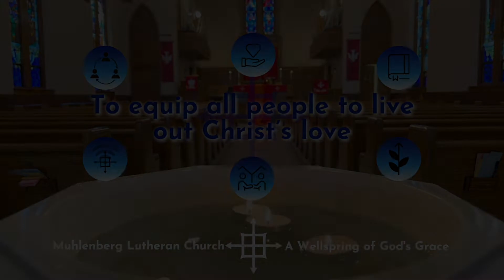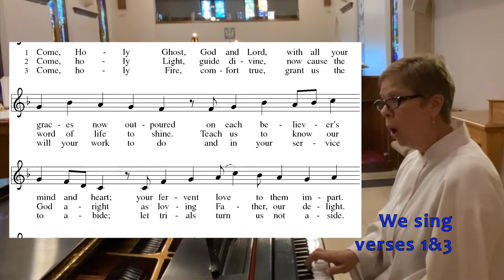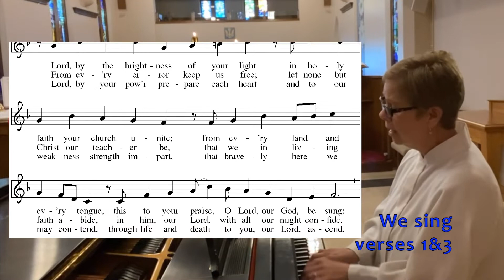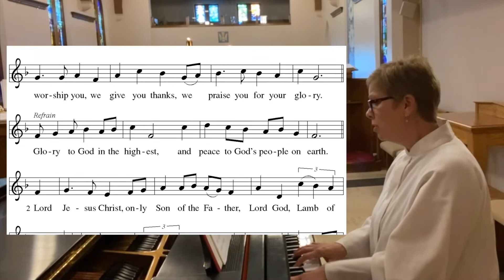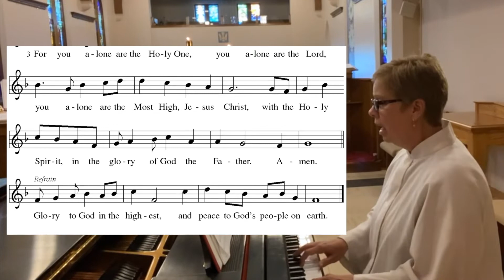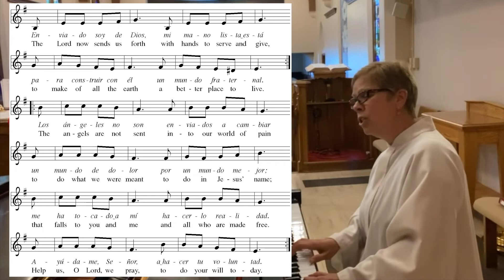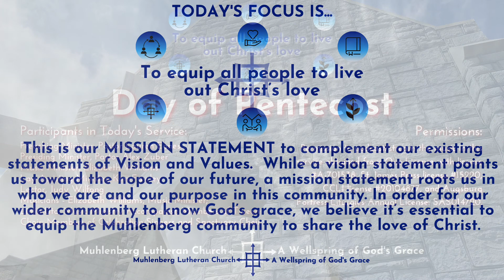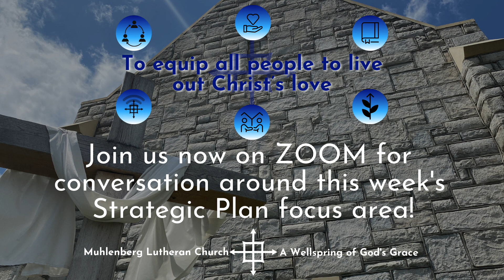Day of Pentecost Wellstream Worship at Muhlenberg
Welcome to the Wellstream: A Digital Ministry of Muhlenberg Lutheran Church! Today is May 23, 2021, the Day of Pentecost.

The Gospel lesson for the day is Luke 11:9-13, and our focus story for the week is Acts 2:1-21.

Preaching Minister, Pastor Lauren Eanes
Presiding Minister, Pastor Alex Zuber
Music Minister, Elizabeth Williams
Lay Assisting Minister, Kim Fawley
Lector, Judy Wilfong
Musicians - Elizabeth Williams, Music Minister;
Linlin Uta, Music Ministry Accompanist; Members of Tween Choir
Members of Celebration Singers and Sanctuary Choir

You can make your regular offering and support the mission of the church here: https://

Muhlenberg is a congregation of the Evangelical Lutheran Church in America (ELCA). While in-person gatherings are suspended, we worship weekly on Sundays at 8:30am via Zoom with Holy Communion and 11:00am on Facebook and YouTube Live. Learn more about the ministry of Muhlenberg Lutheran Church on our